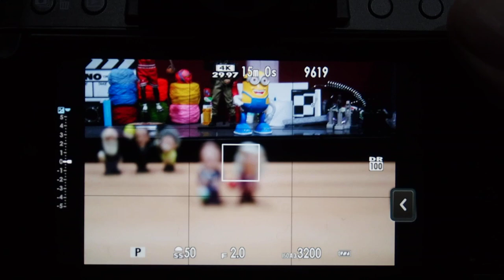FUJIFILM X T200 AF TEST